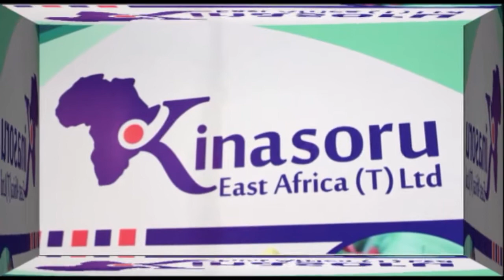UTANGULIZI SEMINA YA KILIMO CHA PILIPILI KICHAA